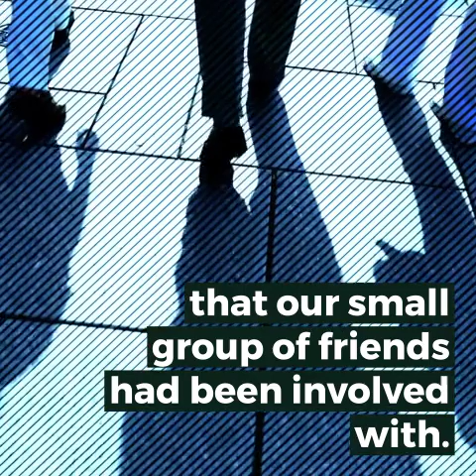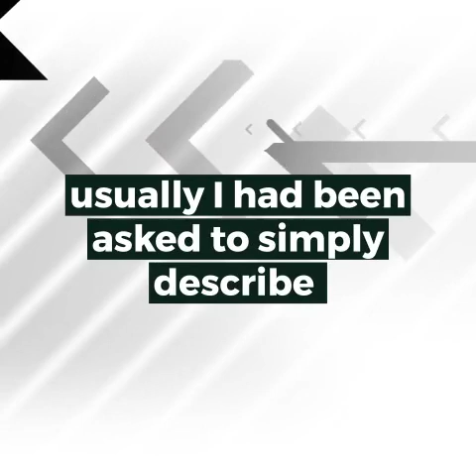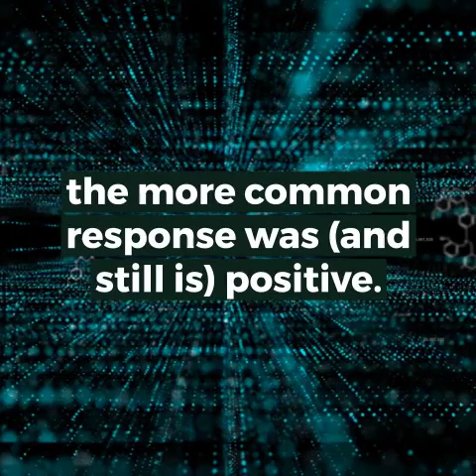AUTISM NETWORK INTERNATIONAL | Part 14: FROM “NETWORK” TO “COMMUNITY”